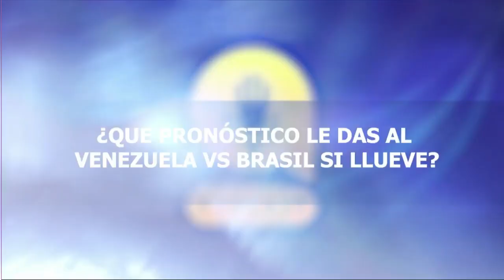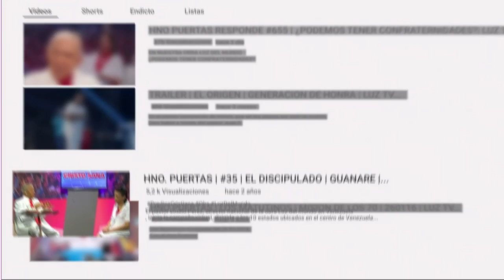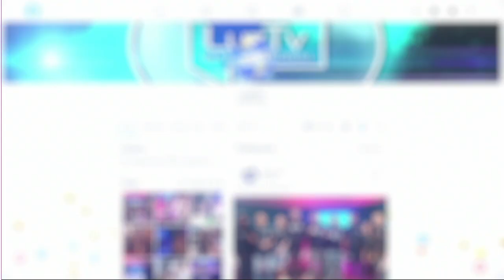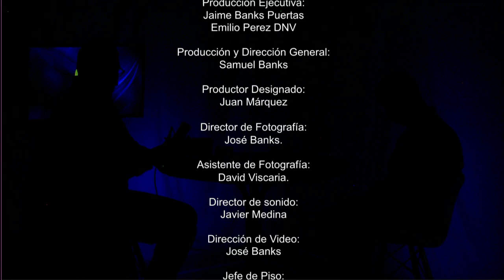EL PODCAST CON LESTHER NORIEGA | EL TABÚ: VENEZUELA VS BRASIL | OSCAR PETACA | LUZTV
En el programa de hoy nos acompaña: Oscar Petaca.

El pastor Lesther Noriega presenta el "EL PODCAST" : El Tabú: Venezuela VS Brasil.